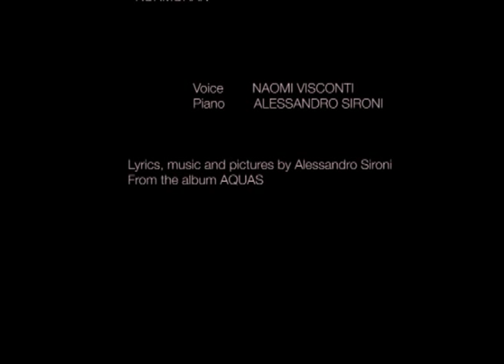Kormoran - Aquas project -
Kormoran

From the album AQUAS
Music, lyrics and pictures by Alessandro Sironi

Voice - Naomi Visconti
Piano - AlessandroSironi

KORMORAN

Someone says
I don't know how to fly,
that I stay
floating on the waves with all my cries...
my story is not like what you have seen
if you do not believe me
so take the time and listen to my words
and follow my voice, come into my world.

when I used my two wings
and with them
I flew all over the sky, until when,
one day, a strange light came down on me from the sea,
something I've never seen
and suddenly, I could not find any words,
I would have wanted stayed in that world.

This is paradise!
Now I know what is life.
Leave me here
because I have never been so happy.
Every fear,
I don't know how, has disappeared,
finally, for the first time, I am me!
And for the first time, I can see...

People say
that I have never learned
how to fly
and how to behave like the other birds...
If you do not believe in me

This is paradise!